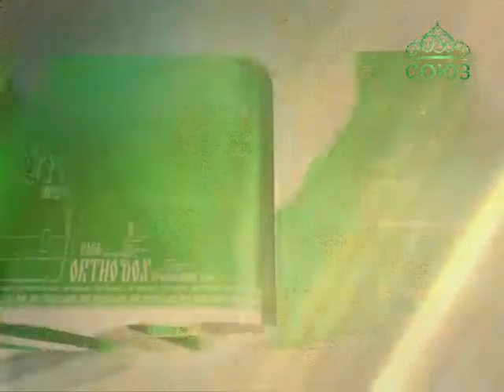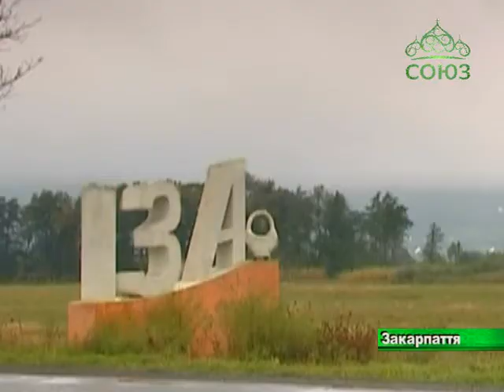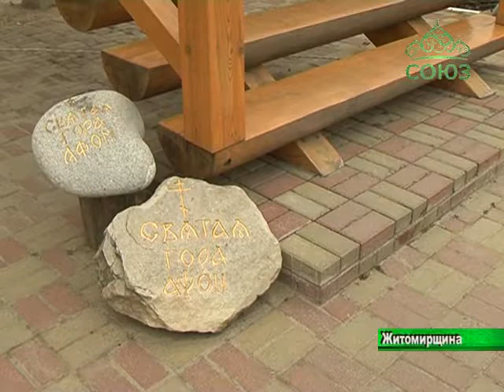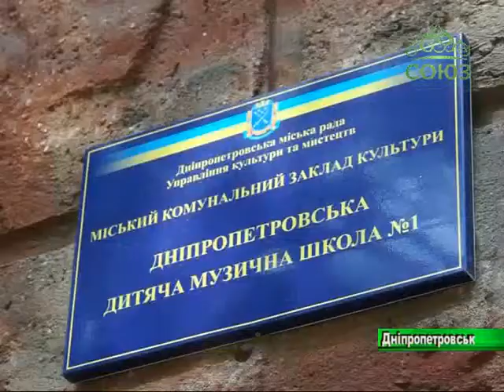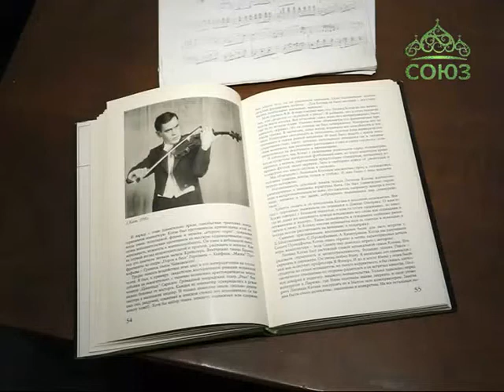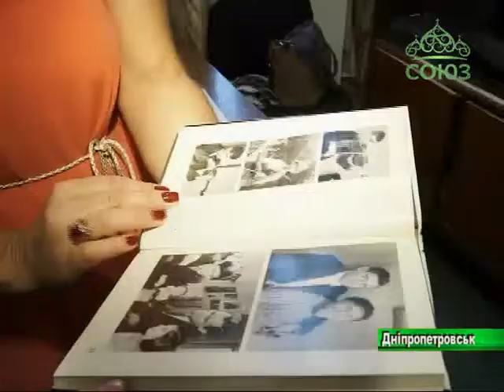Мир Православия (Киев). Новости Украинской Православной Церкви. Выпуск от 1 ноября